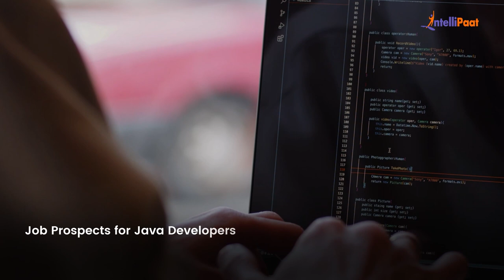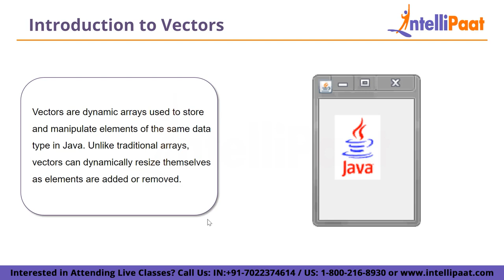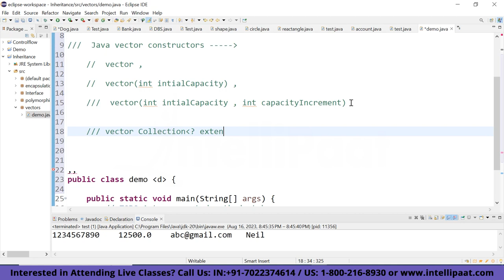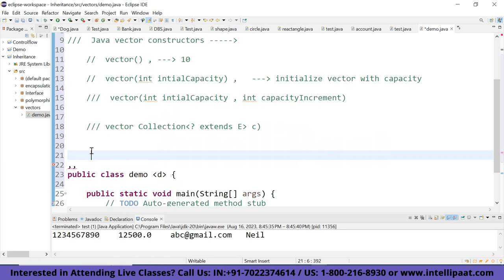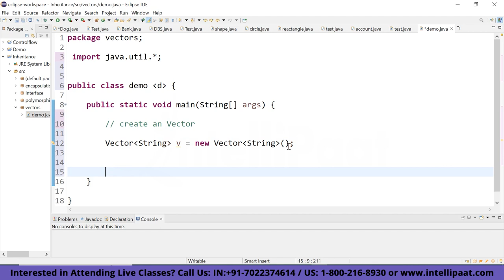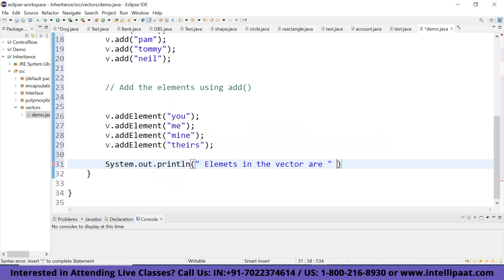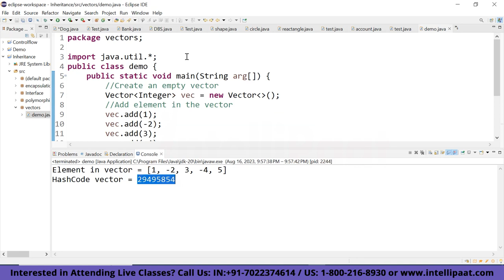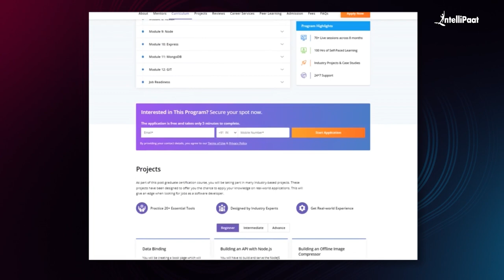Vector Class In Java | Java Vector Class Explained | Java Tutorial For Beginners | Intellipaat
Welcome to this video on “Vector Class In Java” by Intellipaat! In this video, we will look into the Syntax for Vector Class, Vector Class Methods, and Constructors, and lastly, we will see an example of Vectors in Java. This Java Tutorial For Beginners video makes it perfect for beginners seeking a solid understanding or experienced developers looking to deepen their Java knowledge.

▶️ Following topics are covered in this session:
00:00 - Introduction
01:12 - Introduction to Vector: Explore the foundational concepts of the Vector class and understand its importance in Java programming.
02:15 - Syntax for Vector Class in Java: Learn the syntax required to work with the Vector class, enabling you to include its functionality easily into your code.
04:19 - Vector Class Methods and Constructors: Get into the various methods and constructors provided by the Vector class, gaining an understanding of how to effectively use them for your programming tasks.
09:20 - Example of Vectors in Java: Witness examples of how Vectors can be used in Java programming, solidifying your understanding and enhancing your problem-solving skills.

Whether you're a newcomer to Java or seeking to enhance your skill, this tutorial offers a guide to mastering the Vector class.

🔵 Intellipaat Edge
1. 24*7 Lifetime Access & Support
2. Flexible Class Schedule
3. Job Assistance
4. Mentors with +14 yrs
5. Industry-Oriented Courseware
6. Life time free Course Upgrade